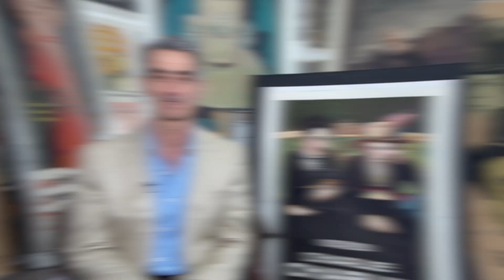Invitation from Konstantino Spanoudis to iKON Art Gallery's Opening Night at Barrymore Film Center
This is an invitation to anybody and everybody, to all my friends, this is my passion, this is not a business is nothing short of a passion. I may be the gallery owner, but really I'm an artist and a collector at heart. This is a 40-year-old dream that has become a reality. I want to share it with all my friends and anybody who is interested and has any interest at all. I want to express this incredible emotion that I just love this art. After each and every soft opening and grand opening at the Baramore, I’m making my place available for you to come and enjoy even more of this collection and images, and I want to share it with you and everybody who comes in. I love to see the big 😁smile on their faces when they look at these posters.

Opening Night of the Konstantino Spanoudis iKON Art Gallery Collection
Barrymore Film Center
Fort Lee, New Jersey
1633 Palisade Avenue
Fort Lee, New Jersey 07024

Konstantino Spanoudis
Owner | Founder

Ercilia Castle
Public Relations